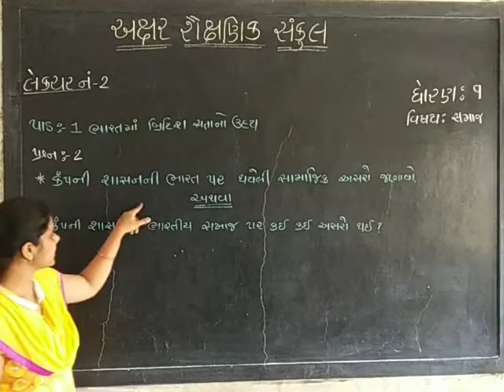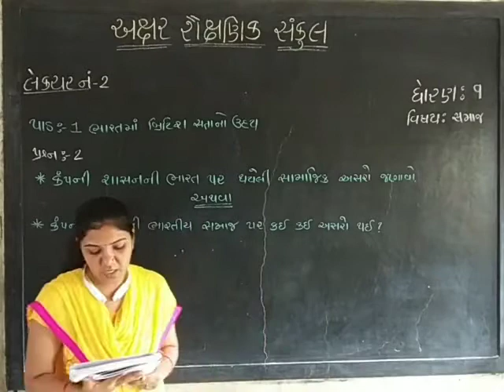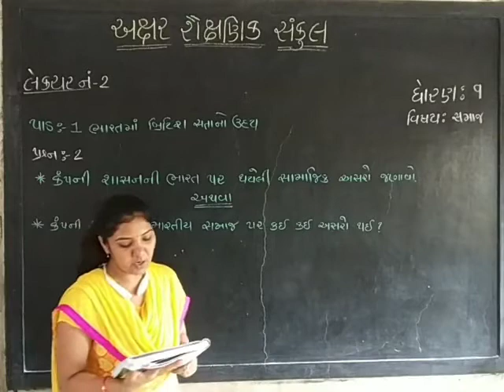STD 9 || SOCIAL SCIENCE || CH 1 || PART 2